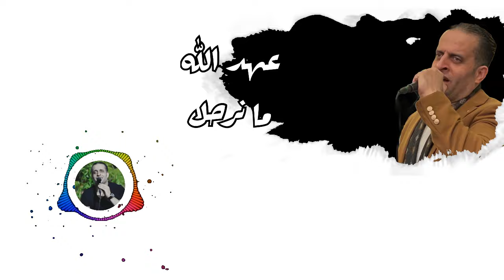شرحبيل التعمري منتصب إلقامه امشي-اناديكم اشد على اياديكم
شرحبيل التعمري منتصب إلقامه امشي-عهد الله ما نرحل_اناديكم اشد على اياديكم
أسعد بتواصلكم عبر الصفحات والقنوات الرسميه ومتابعة كل جديد✌️

ليس لدي أي علاقه بأي حساب آخر